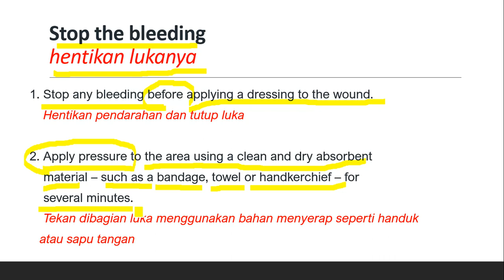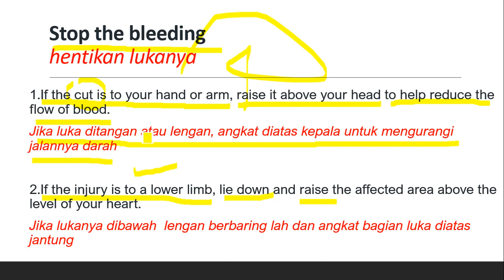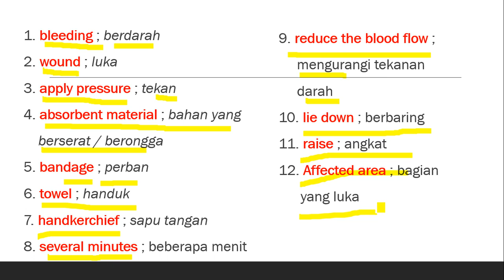bagaimana merawat luka dalam bahasa inggris